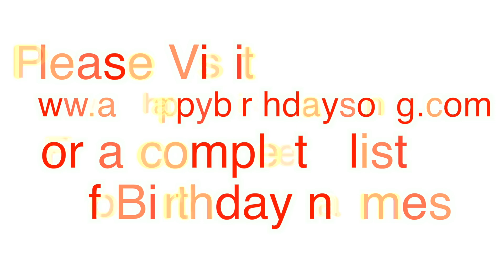Happy Birthday Lennee Song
Happy Birthday Lennee Song. We made this video for Lennee on their special birthday day and we wish them the best birthday ever!